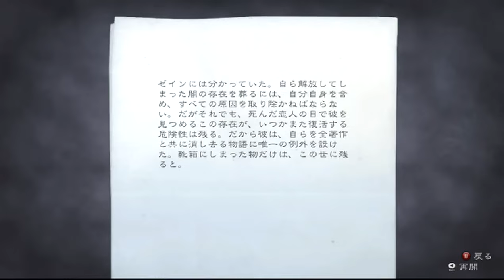【実況】作家が強すぎて怖くないALAN_WAKE：21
その作家、ペンよりも銃の扱いに秀でていた。
書いたホラー小説が現実に、妻を助けることができるのか？
難易度：ナイトメア　PC版を使用